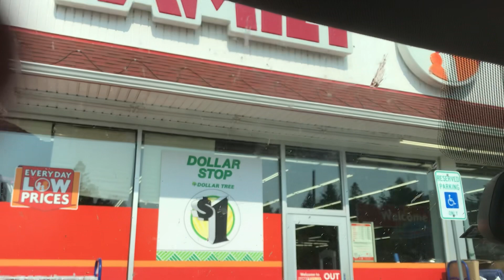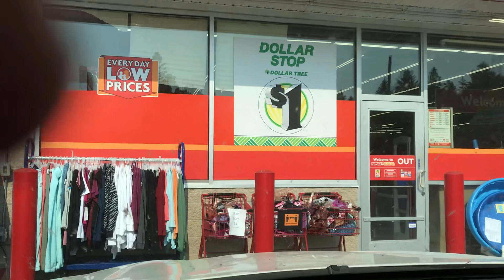Left Grandpa in the car, part 6